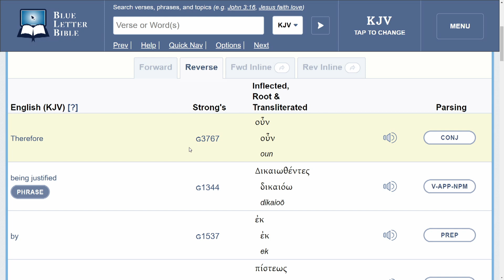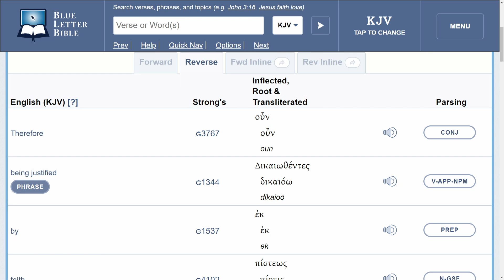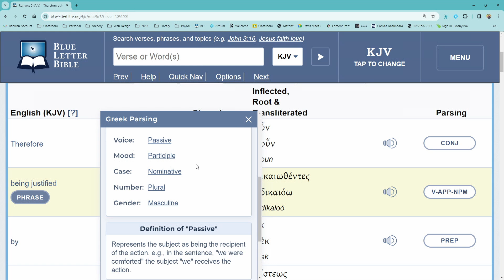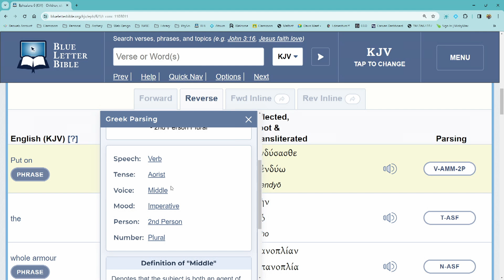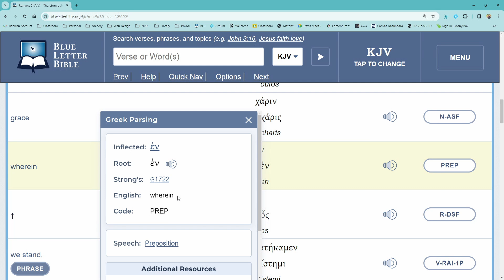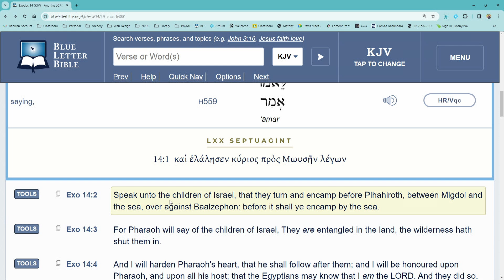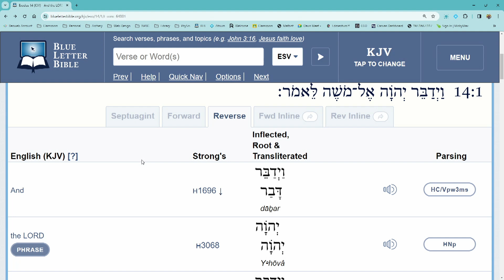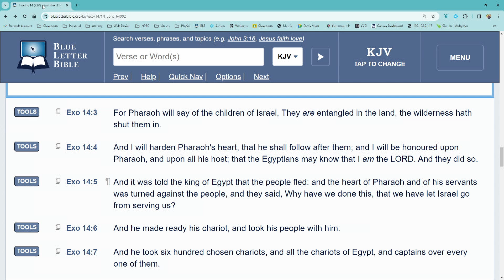CLA conference Saturday session Bro. Mack tester Bro. Brad Lowery 3-2-2024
CLA conference Saturday session
Bro. Mack tester
Bro. Brad Lowery
3-2-2024